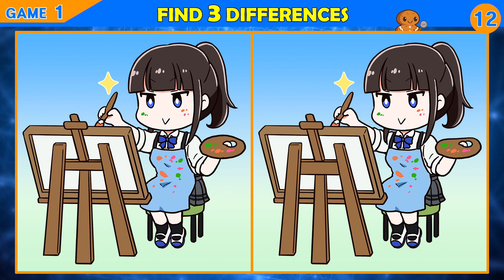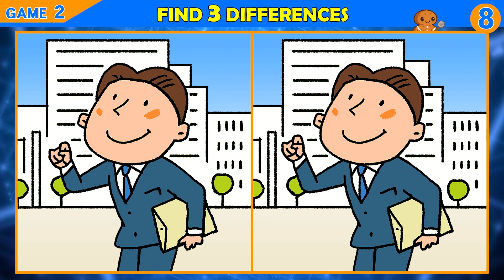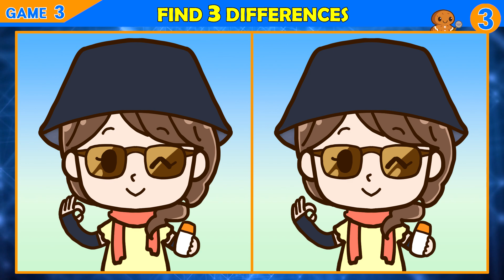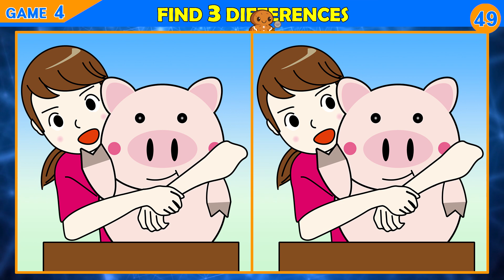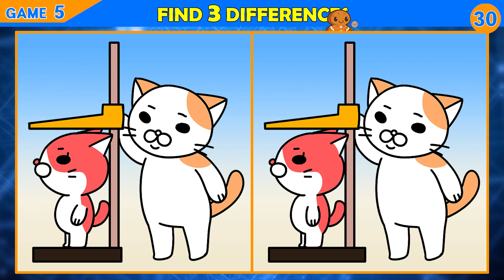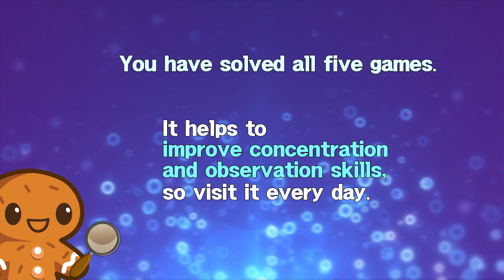【Find the Difference】 The top 1% of geniuses are all to be found!